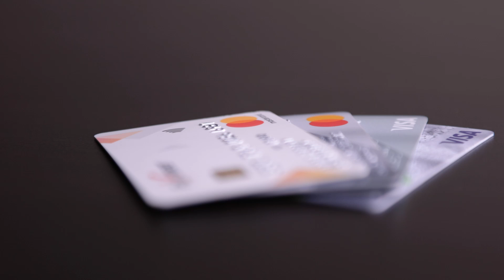Heels, Deals & Wheels Mobile Home Investing Course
Kellie is owner of Heels, Deals & Wheels Mobile Home Investing Course available on vimeo. Her channel is geared towards Mobile Home Investing, Mobile Home "Park" Buying and establishing Personal/Business Credit.